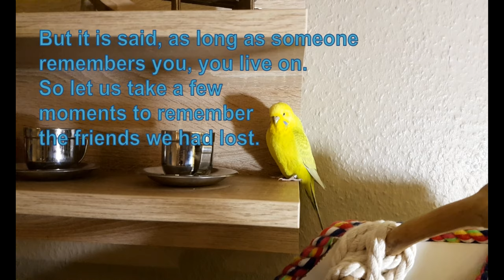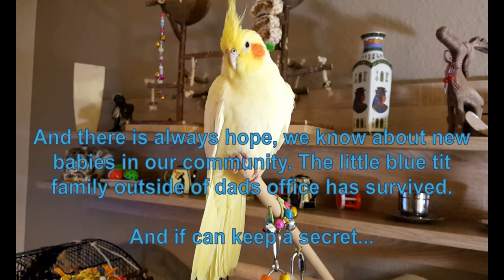RC Bird´s Year in Review 2020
For 2020 the budgies Sid and Mo and the cockaktiel Chuck doing a short review of this channel. Although we had not many material, we did a nice video and hope you all enjoy it.

We especially thank our friends for allowing us using the photos of their passed away little ones.

Thanks to (in alphabetical order):

- Andrea Hinse for Wolverine and Wanda

We deeply regret the lost of our friend´s soul mates. Every story has touched our hearts.

Outlook for 2021 for our channel:
- completing the running videos and reviews of the actual cars
- starting new car projects
- tutorial videos are planned
- making more funny bird videos
- and we have some other ideas, incl. new main sections

So there is lot of work for us to do. We see you soon.

Happy new year and stay healthy.

Birgit and Dirk
Sid, Mo and Chuck